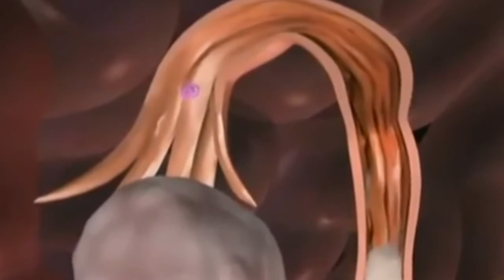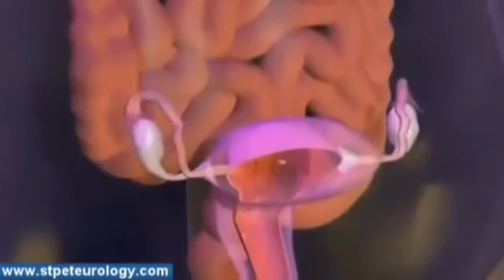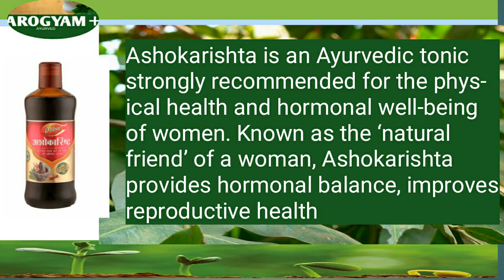Gynaecology-infertility in Women (Causes and patho physiology)llAyurvedic treatments for infertility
oligospermia, infertility, sperm, impotency, sexual problem, klaibya
man fertility, sex power, how to increasee sex power naturally, sex power ko kaise badaye, mardana power ko kaise badaye, sex problem cure, sex takat ko kaise badaye
 ghrita. Dirgha athar barsa ra ayurvedic treatment ra anubhuti share karichanti dr. Ritendra Mohanty ayurvedic doctor
face book link heuchi ritenmohanty.facebook.com. Infertility. Infertility ayurvedic treatment.infertility odia,Infertility and ayurved,ayurveda,infertility odia brief.Best for B.A.M.S.Student.